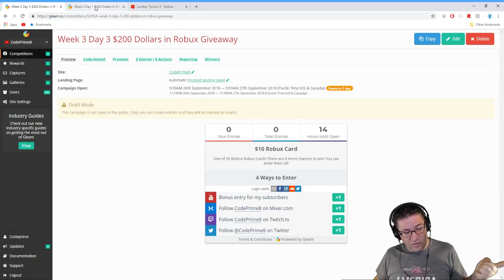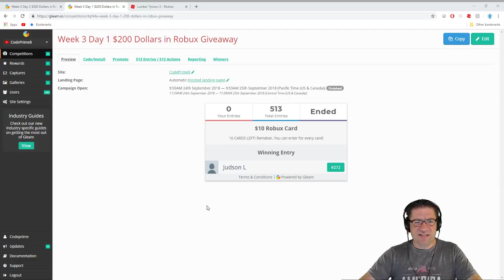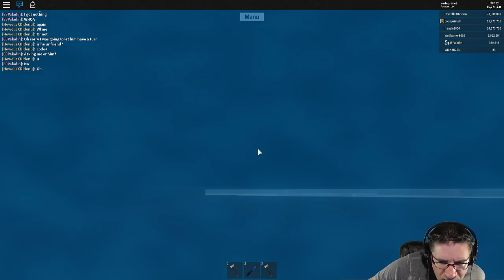Roblox - Lumber Tycoon 2 - Searching for Halloween Updates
In this episode of Roblox Lumber Tycoon 2, We take a sled over to bobs shack to see if we can see something under the ground. Found out that there is a different slope to the box and we played around with the sled glitch. Love you all!

📖 Preorder today! 📖